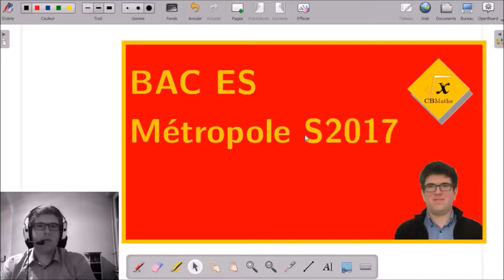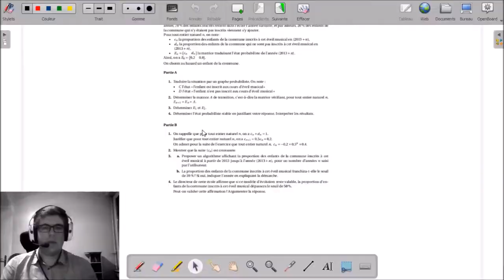3SpéB - Enfants inscrits en musique (suites num.) | BAC ES Métropole Septembre 2017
3SpéB - Enfants inscrits en musique (suites num.) | BAC ES Métropole Septembre 2017

___________ TIMECODE ___________
00:10 | Enoncé
02:13 | Solutions, question 1
03:57 | Solutions, question 2
05:14 | Solutions, question 3a
07:11 | Solutions, question 3b
09:01 | Solutions, question 4